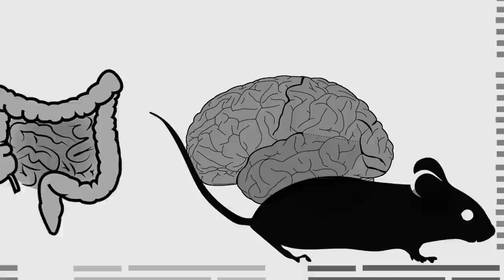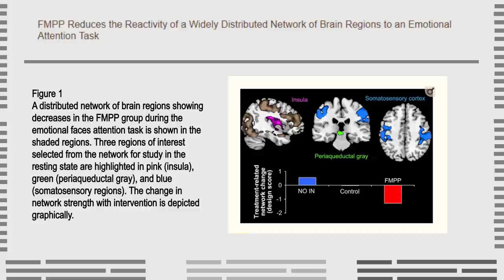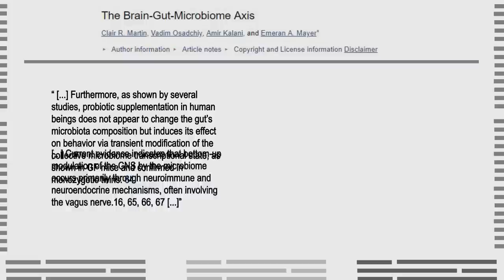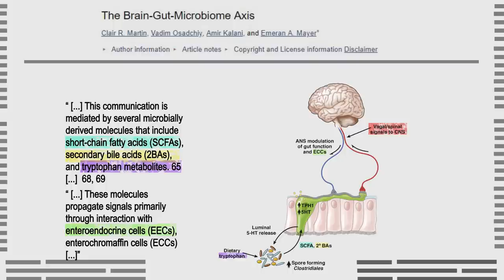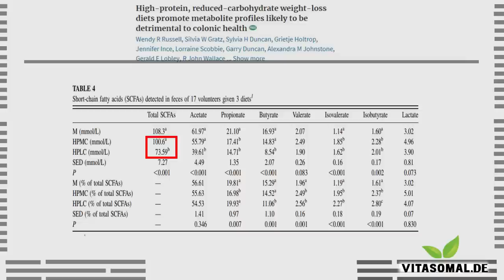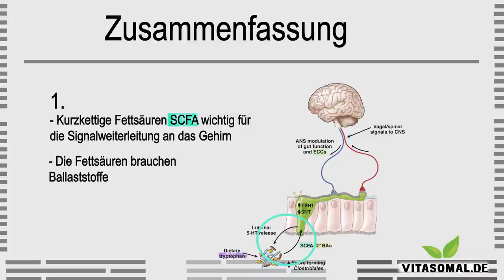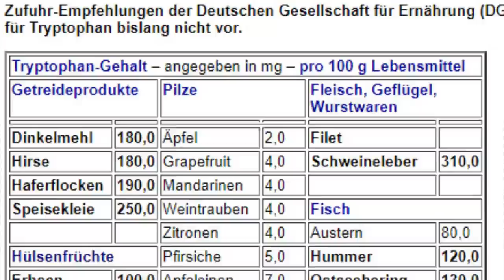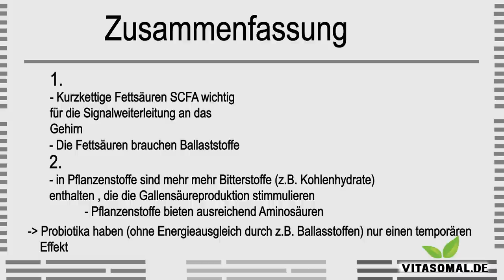Wie die Darmflora das Gehirn krank macht - und wie sie es schützt